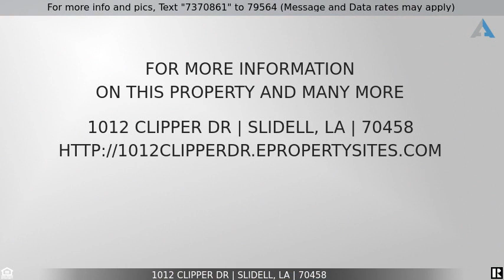Priced at $434,999 - 1012 Clipper Dr, Slidell, LA 70458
1012 Clipper Dr Slidell, LA 70458

Located off of I-10 and Oak Harbor Blvd in Slidell, is this 4 bed, 2 bath, 2480 SQFT home that has a 2 car garage and a dock that has been renovated in the Clipper Estates Subdivision.